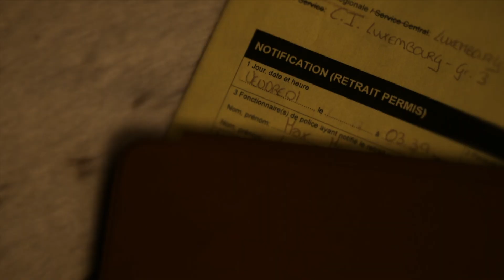Campagne nationale de sécurité routière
Du 14 février jusqu'au 22 mars, la Police marquera une présence accrue sur les routes et auprès des manifestations carnavalesques et assurera des contrôles routiers pendant et après les principaux événements.

Les usagers de la route seront, tout au long de la campagne, sensibilisés par des messages de préventions (secherFuesent), diffusés sur nos plateformes de communication Twitter et Facebook